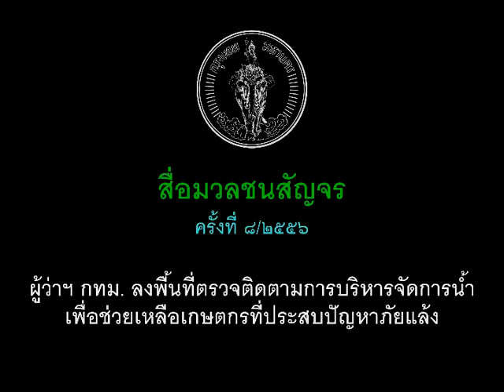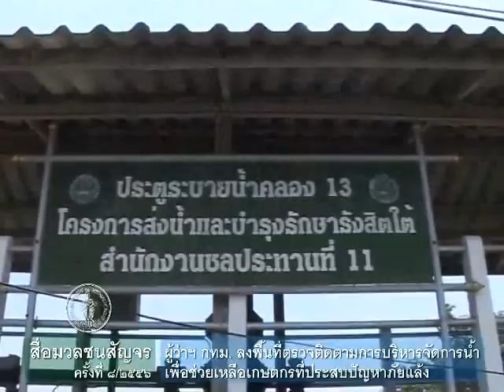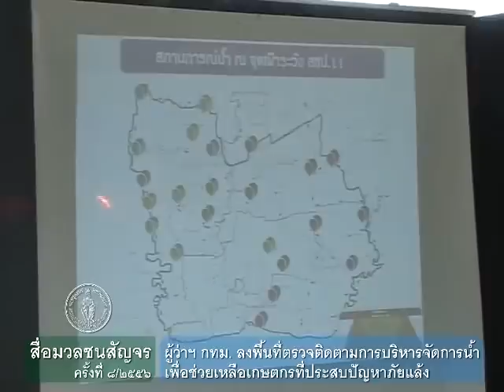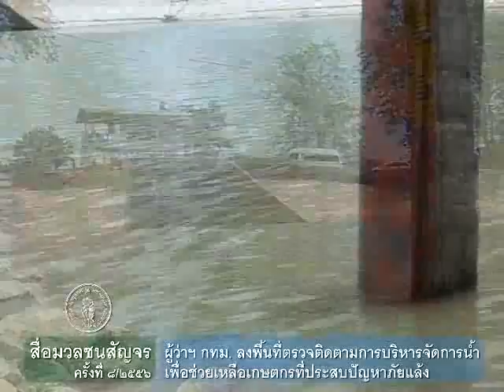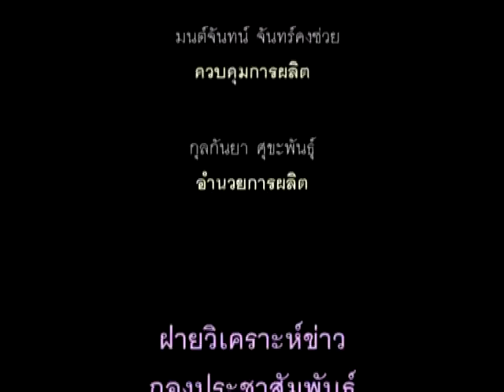สื่อมวลชนสัญจร ครั้งที่ 8/2556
ผู้ว่าฯ กทม. ลงพื้นที่ตรวจติดตามการบริหารจัดการน้ำ ณ ประตูระบายน้ำคลอง 13 เขตหนองจอก เพื่อดูการผันน้ำในการช่วยเหลือเกษตกรในพื้นที่ฝั่งตะวันออกที่ประสบปัญหาภัยแล้ง